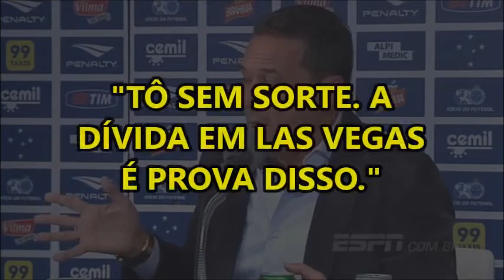Risobol - Traduzindo Vanderlei Luxemburgo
Tem técnico de futebol que fala difícil e ninguém entende nada, certo? Enrolar, nas coletivas, é parte do trabalho dele. E mesmo aquele que fala mais simples gostaria de estar dizendo outra coisa, mas o ambiente não permite. Risobol acaba com essa comunicação truncada e traduz as entrevistas dos treinadores do futebol brasileiro. Pra começar este novo "pojeto", Luxa.